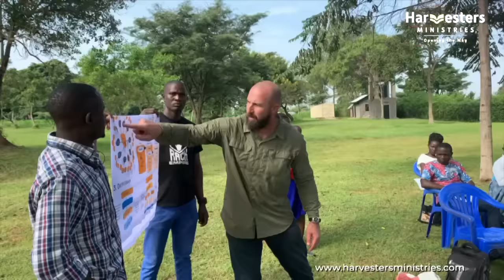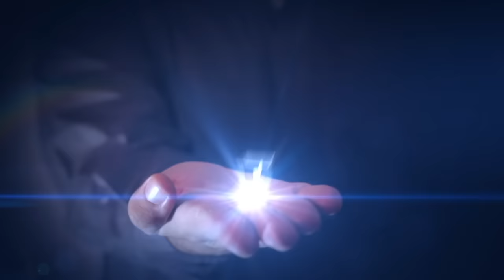Reigniting the Passion for Evangelism and Church Planting in Uganda - Harvesters Ministries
Harvesters recently had the privilege to launch our pastoral training and church planting model in Mbale, Uganda. Listen to the powerful testimonies of Pastors Stephen and Gideon who, having seen an exodus of church ministers in recent years, are fired up again to go and reach the lost for Christ.

Harvesters Ministries is an international church-planting ministry that brings the Gospel to the lost by training local pastors, planting churches and distributing Bibles. For over 20 years our saturation church-planting model has been effectively fulfilling the Great Commission in over 80 nations worldwide.